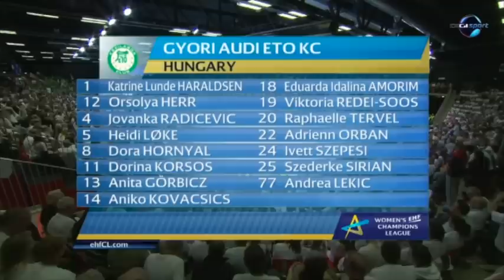Visszatekintés: Larvik HK - Győri Audi ETO KC (21-24) - 2013